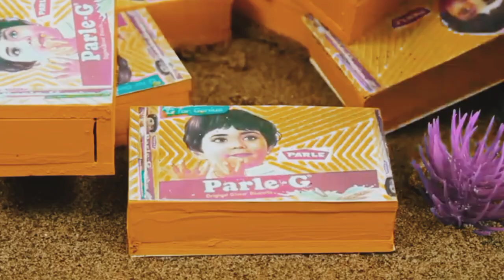DIY Tractor & Mini Bulldozer making concrete road | Construction Vehicles, Road Roller #29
diy tractor mini petrol pump science project diy tractor mini well water pump
diy tractor mini well water pump diesel engine science project
diy tractor mini water pump
diy tractor mini petrol pump
diy tractor mini borewell drilling machine science project submersible water pump
keepvilla
keepvilla tractor
keepvilla diy
Mini Creative
Mr Minitopics
Tech Creators
mini tractor
tractor machine
tractor machinery
villafarmin
tractor trolley
heavy tractor trolley
jcb tractor
tractor
pertrol pump
bean press machine
train video
pertrol tank
mini train
mini water tank diy
Strawberry Harvest
diy tractor cregrape
Heavy Truck
Diy water tanker
Tractor tanker for sale
Tractor water pump
Kubota tractor
Water tanker 5000 ltr
Tractor project
Diy water tank 4x4
Diy plastic water tank
Diy water tank for camping
Garden water tanker with pump
Diy tractor
Mini diy tractor science project
Petrol tanker
Water fiberglass water tank
Water tank for house
Small water tank
How to install water tank on roof
Connecting downpipe to water tank
new video samo creator
sano creator new video
mini creative
water pump
water tanker
mini water tanker
water tank
strawberrie transport
special plough
pertrol pump
pomegranate field
tractor trolley
truck stuck in mud
truck rescue
cows truck
truck stuck in mud how to get out
tractor trolley
cow truck loading
cow video
mini tractor
 mini tractor
 toy tractor
 machine tractor
 machinery tractor
 diy tractor
diy tractor washing
diy tractor mini borewell drilling machine
diy tractor cartoondiy tractor water pump
diy tractor farm
top diy tractor
top most creative diy tractor
diy tractor farm diorama with house
diy tractor making
diy tractor making bulldozer
mini tractor video
mini tractor cartoon
mini tractor price
mini tractor tochan
mini tractor kaise banaen
mini tractor modified
mini tractor ki video
mini tractor second hand
mini tractor wala
diy spirulina cultivation
diy mushroom cultivation
mini tractor
diy tractor
how to make
science project
water pump
machine
tractor
jcb tractor
keepvilla
water pump science project
petrol pump
mini petrol pump
mini creative
sun farming
hp mini
diy tractor mini bulldozer
making concrete road
sand screening machine
super mario
diy seed sowing machine
automatic seed sowing machine
diy planting & harvesting
diy mini hand pump
diy mini water pump
supply water for farm
hanoi mini tractor
hp mini
repair train railway
tractor vs train
diy concrete
diy concrete mixer
making mini bridge
diy bridge construction
diy tractor transporting
rescue tractor
mini tractor
diy tractor
how to make
science projects
water pump
machine
tractir
jcb tractor
keepvila
petrol pump
mini petrol pump
mini creative
mini tractor da
mini creative
mini tractor da